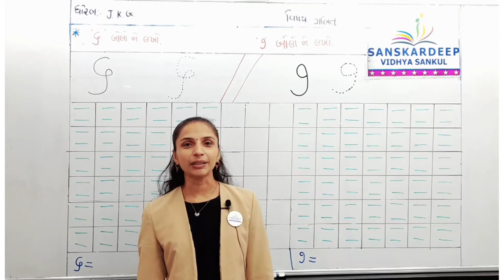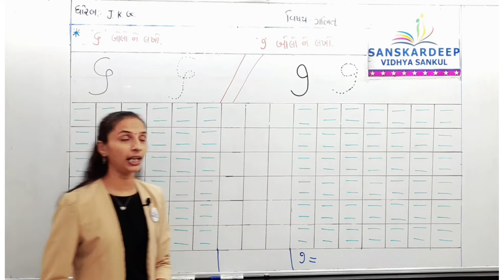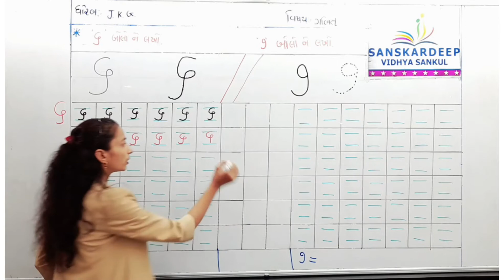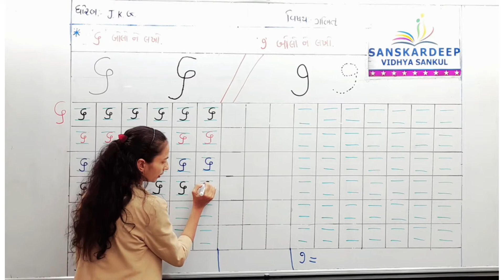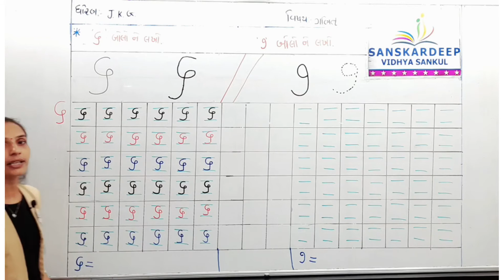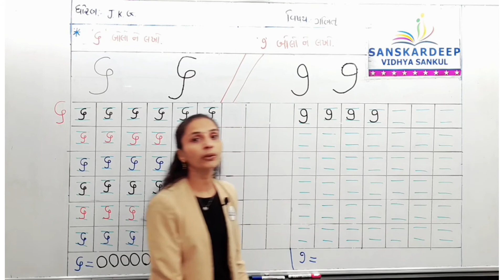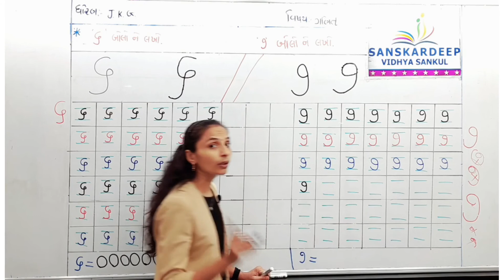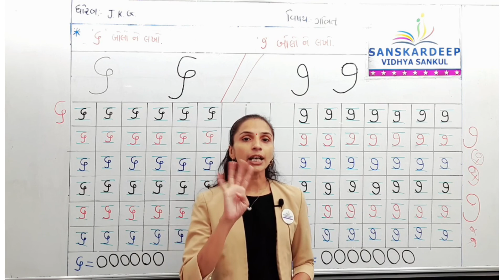STD - જુ.કે.જી || ગણિત || 14-08-21